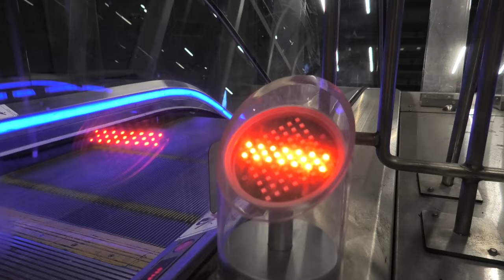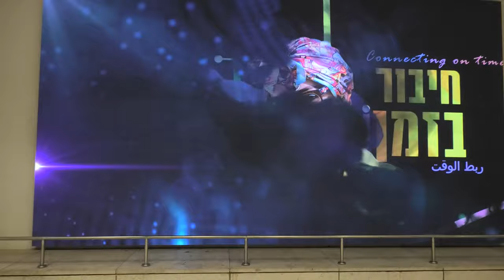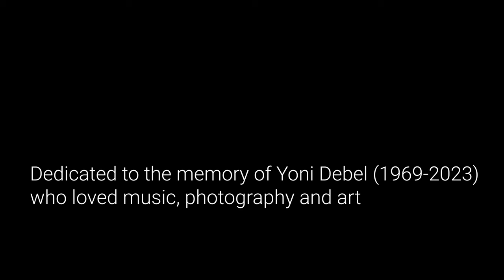Soul Matters / Boaz Ben Moshe / Atar Trio: PESANTE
פרק שלישי מתוך תעתועי נפש. פרוייקט מוזיקלי ויזואלי בהלחנתו של בעז בן משה ובבימויו של עפר שלי, שלישיית עתר
מבצעים: טניה בלצר בכינור, אנטון אנדריב בצ'לו ועפר שלי בפסנתר
  הפרוייקט בתמיכת מועצת הפיס לתרבות ואמנות ומוקדש לזכרו של יוני דבל (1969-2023) אשר מוזיקה וצילום היו מאהבותיו הגדולות.

            “Soul Matters” for Piano Trio, soundtrack and Looper (2021)

              Performance: Atar Trio

                                        Ofer Shelley: Piano

                                        Tanya Beltser: Violin

                                        Anton Andreev: Cello
Recorded at the Jerusalem Music Center, Jerusalem
Recording: Tzvika hirshler

Mix:  Avi Elbaz
Camera: Avi Elbaz, Ofer Shelley, Yonat Friling

Script: Ofer Shelley, Boaz Ben Moshe
Audio & video editor: Ofer Shelley

Special Thanks: Cafe Gan Sipur, Jerusalem. Cafe Alma, Tel Aviv,
  Nitai Yarhi, Tuvia Anaki, Smadar Dror
                         Felicja Blumental music Centre Association,
Ministry of Culture and Sport (Israel)